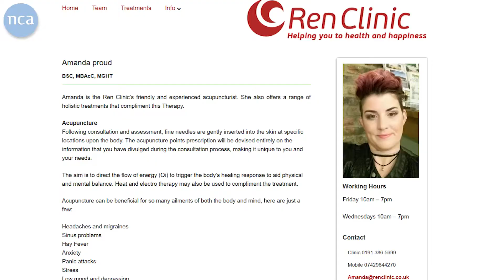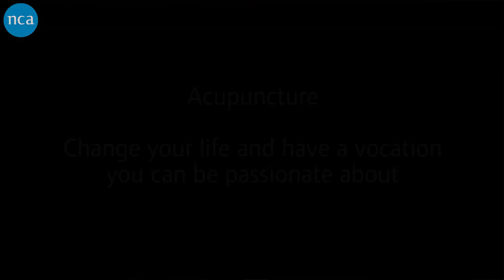Nurse Amanda doesn’t look back after becoming an acupuncturist!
For information about studying on our acupuncture courses at the Northern College of Acupuncture, please visit the acupuncture prospectus page on our